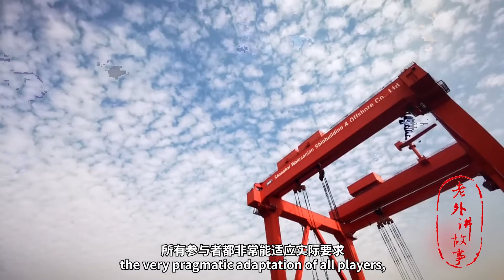Shanghai through our eyes: Two Sessions ④ low carbon development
老外讲故事·看两会 | 戴璞：稳中求进，共同践行低碳发展 Denis Depoux, Global Managing Director at Roland Berger, said that the key message mentioned by Chinese Premier Li Keqiang is back to the fundamentals of low carbon development objectives.